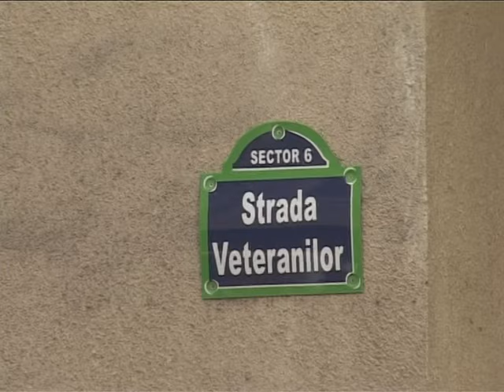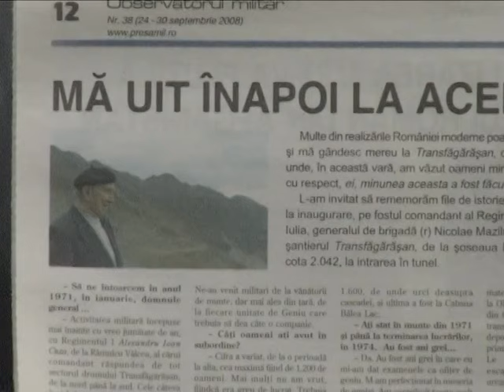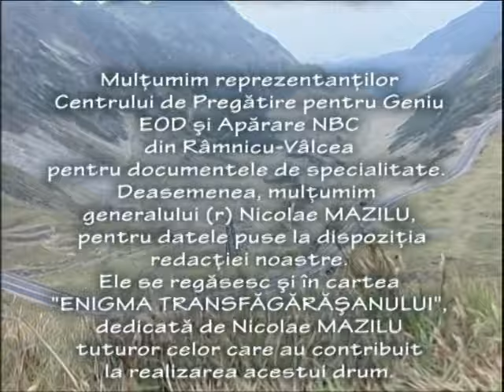Enigma Transfagarasanului ( documentar) 2008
Nicolae Mazilu fost ofiter in arma geniu, comandantul trupelor care au participat la construirea unui dintre cele mai spectaculoase drumuri montane europene: Transfagarasan! Dupa trecerea in rezerva a scris mai multe carti de beletristica si de specialitate, fiind una dintre legendele vii ale genistilor. Studioul de televiziune al armatei a realizat documentarul Enigma Transfagarasanului, refacand traseul construirii partii dinspre Sibiu catre Balea Lac, impreuna cu Nicolae Mazilu.